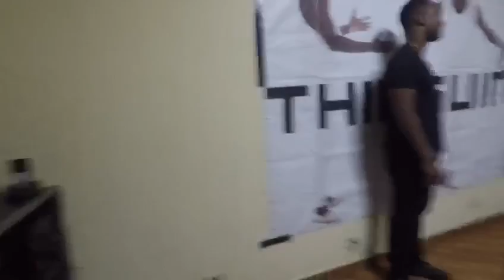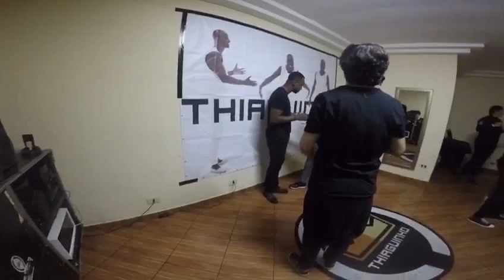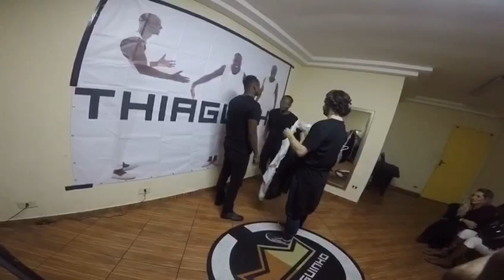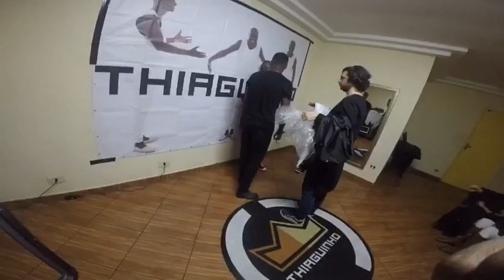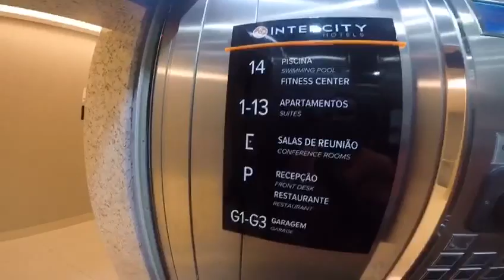BasTHidores - Guarulhos/SP e Belo Horizonte/MG